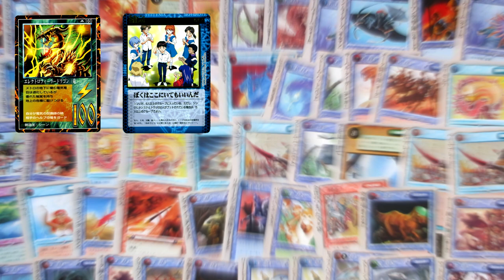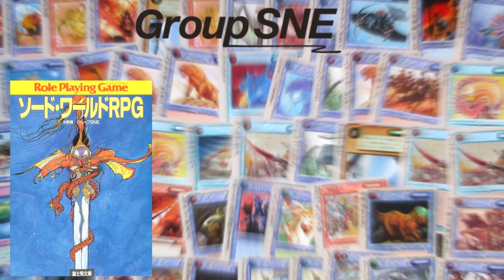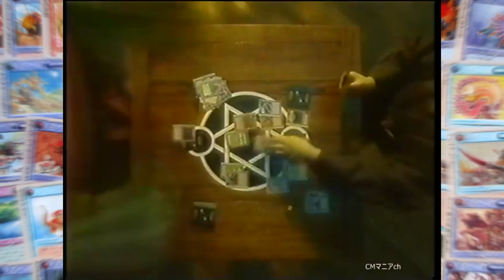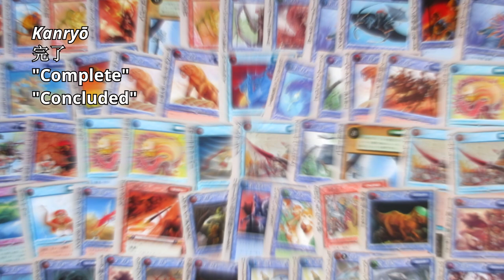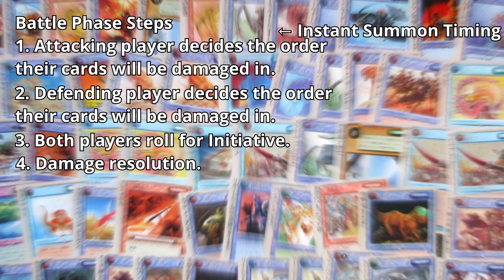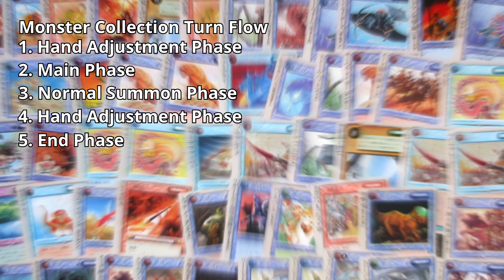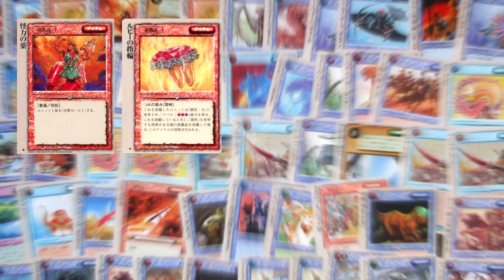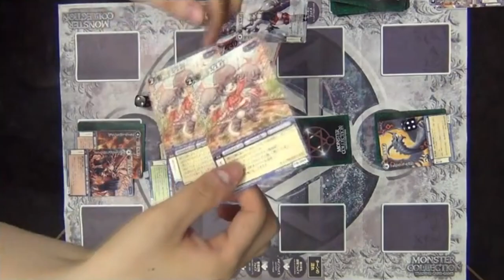History of Japanese TCGs #8: The Birth of Monster Collection (1997)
One computer failure and a new PC later, we're back with Japan's favorite TCG you've never heard of! From its origins in the tabletop RPGs of the late 80s and early 90s to its gradual demise, we chart the life and death of Mon Colle.
(Note: These two Monster Collection videos were originally recorded in October 2019, but postproduction was delayed four months for life reasons.)